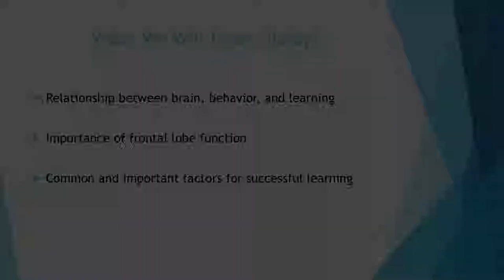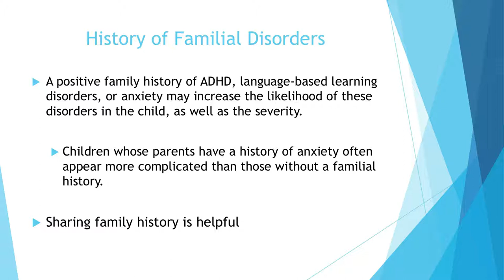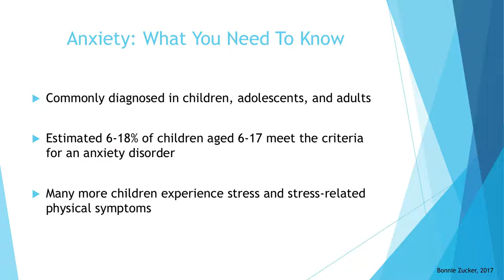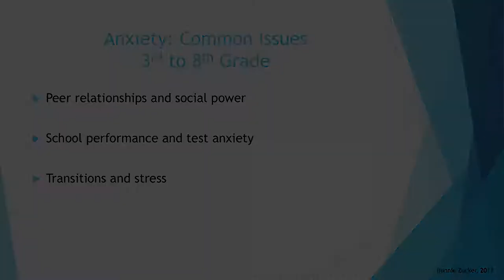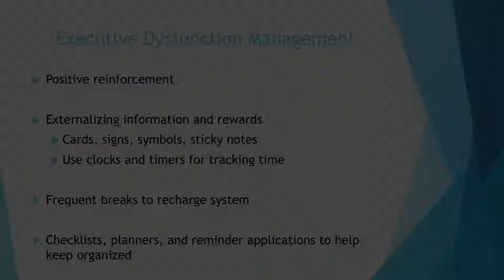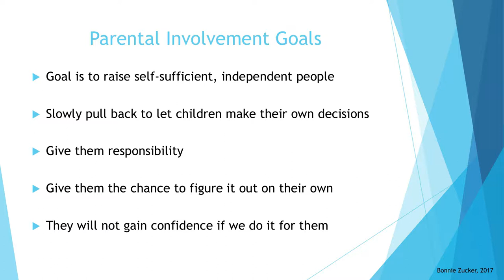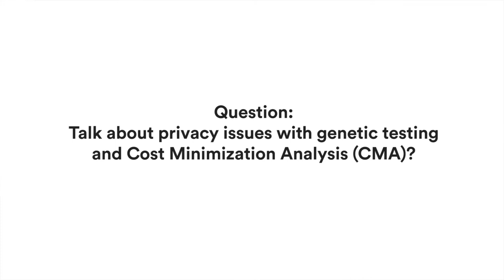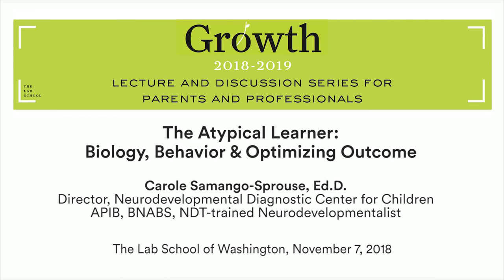Lab School Lecture Series – Carole Samango-Sprouse, Ed.D.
The Lab School of Washington, November 7, 2018 – "The Atypical Learner: Biology, Behavior, and Optimizing Outcome"

Carole Samango-Sprouse, Ed.D.
Director, Neurodevelopmental Diagnostic Center for Children
APIB, BNABS, NDT-trained Neurodevelopmentalist